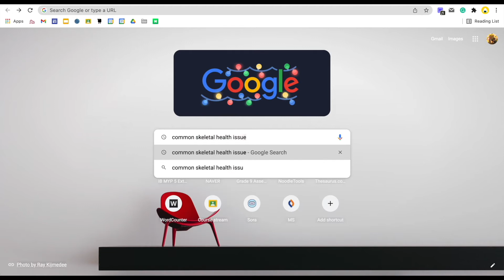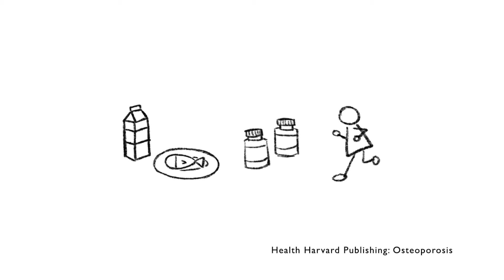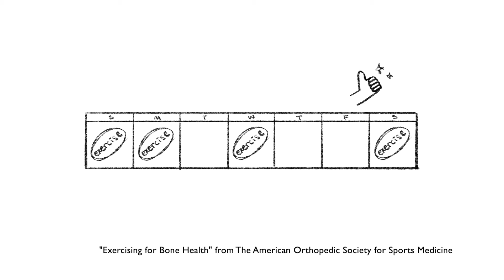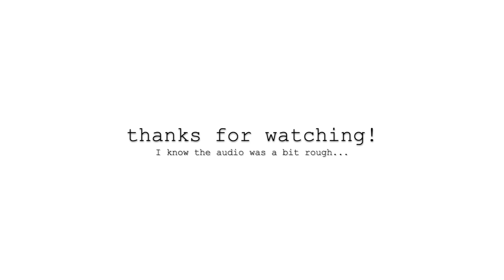Osteoporosis: An Animated Video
exercise for healthy bones! :D